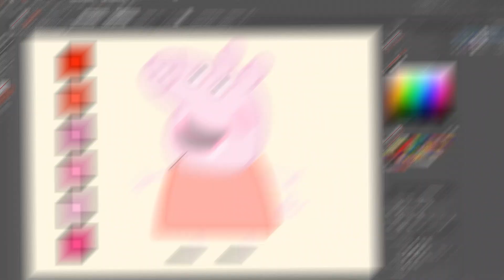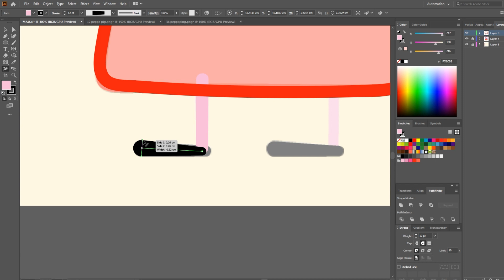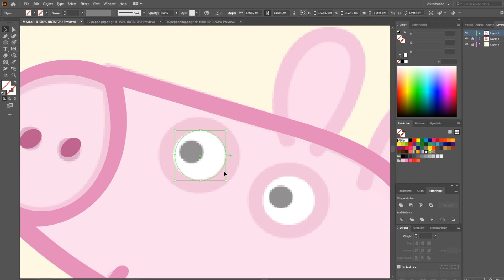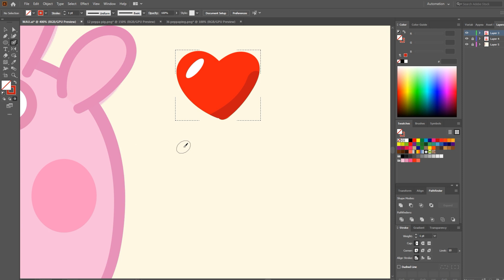How To Draw My Cute Peppa Pig Drawing painting Coloring For Kids And Toddlers Easy